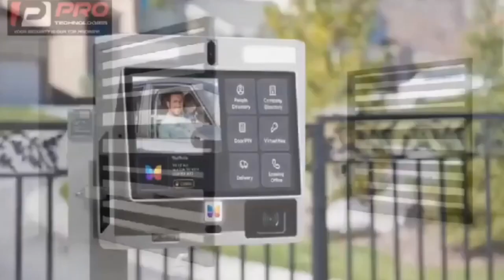John Mahama is the president oh Ghana 2024 I swe@r with my l!fe